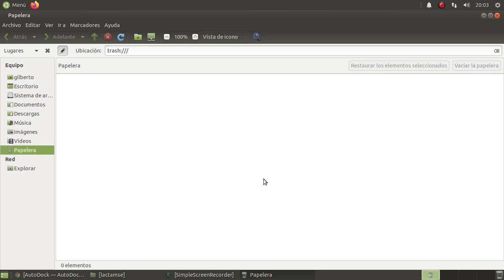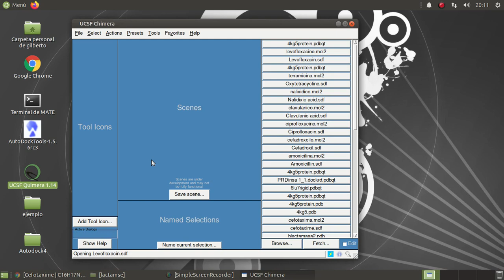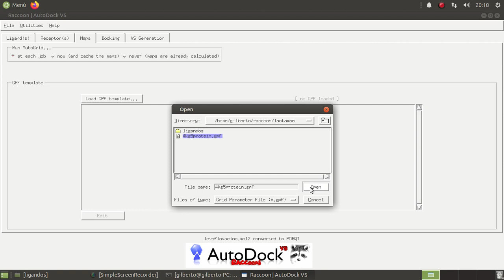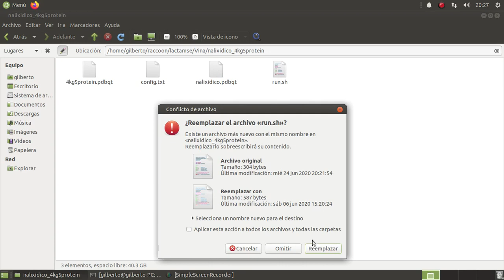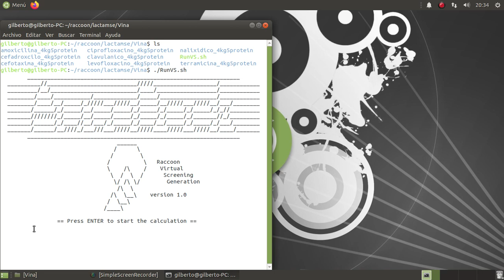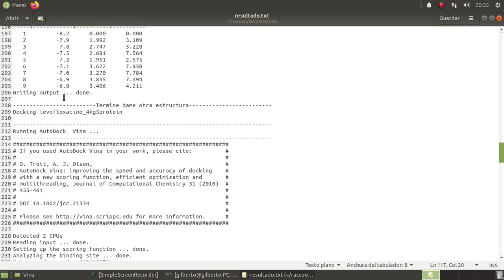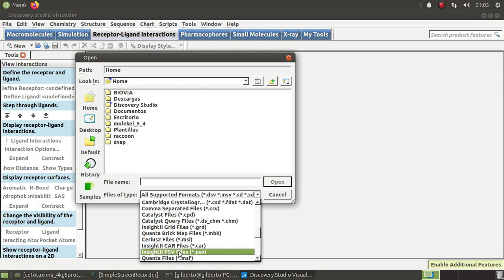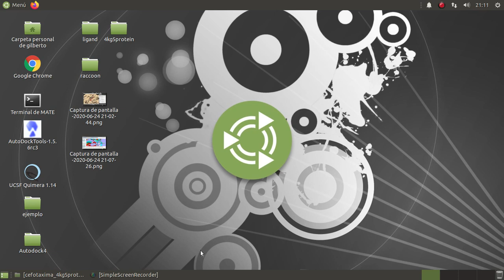Virtual Screening using Autodock vina y raccoon-1 ejecución en serie-semi-automático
En el video les muestro la forma de realizar un docking con autodock vina a partir de una librería de ligandos.

El receptor seleccionado es una beta-lactamasa PDB: 4KG5, y diversos antibióticos

Se usó el programa raccoon-1b parte de la suite de autodock, el cual nos permita realizar un virtual screenig docking de una librería de moléculas sobre un receptor, y se puede adaptar para varios proteínas.

Bueno les dejo el video, espero que les guste y ya saben espero sus comentarios y opiniones en la parte de abajo.

Saludos y recuerden “QUEDATE EN CASA”.